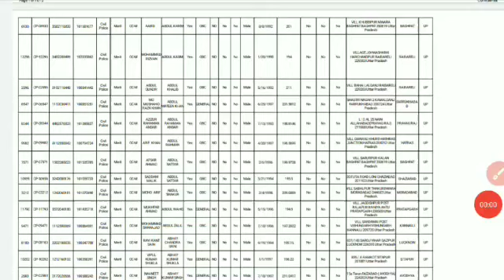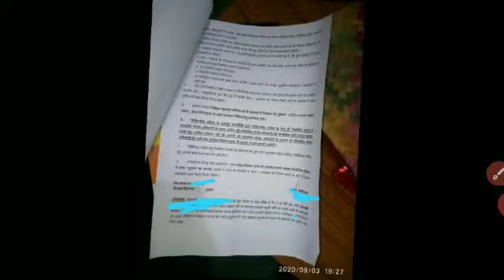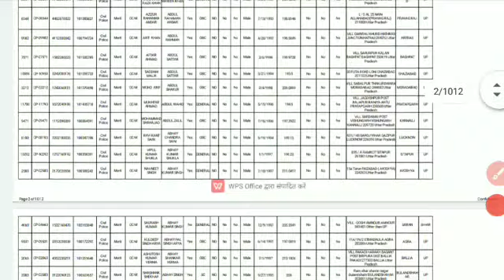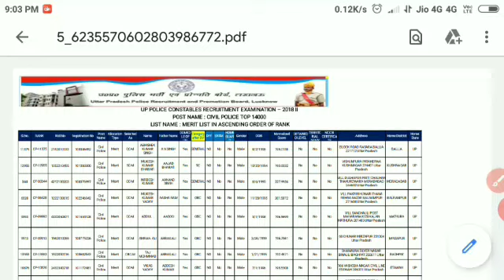यूपी पुलिस 49568 मेडिकल लिस्ट में अपना नाम चेक करें |UP POLICE MEDICAL ADMIT CARD JARI |49568 LATEST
Hello friends !!!

⭐GROUP UP POLICE ALL INFORMATION

UP POLICE 49568 MEDICAL DATE | UPP MEDICAL/TRAINING LATEST NEWS | कौन जाएगा पहले 1st batch me